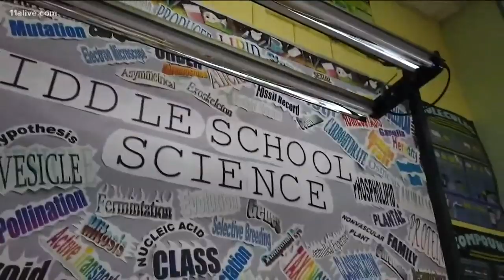Schools install bulletproof doors in New Jersey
With one turn of the lock, 12 metal bars also make the doors virtually impossible to open from the outside.